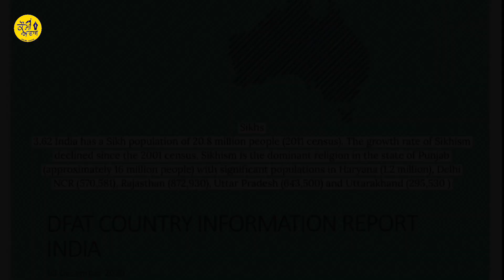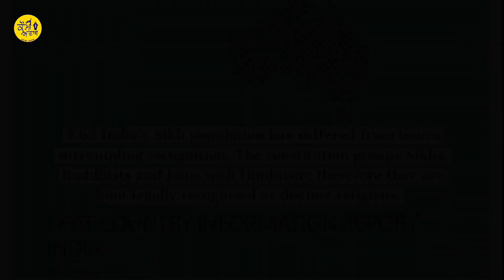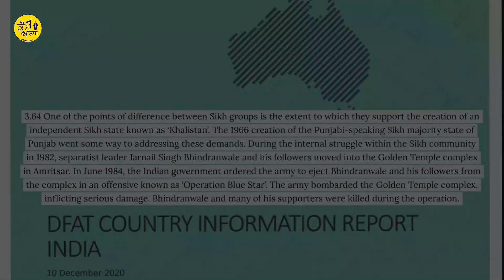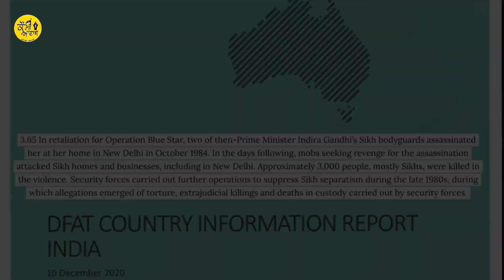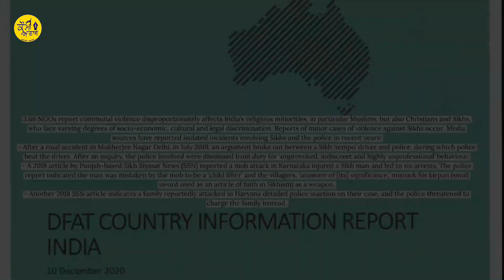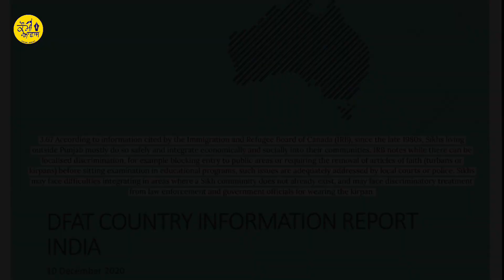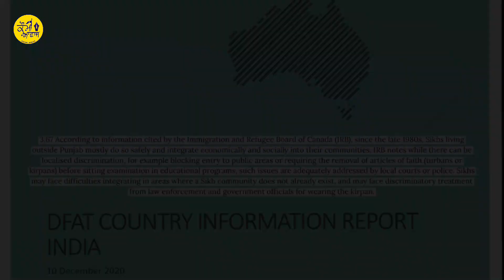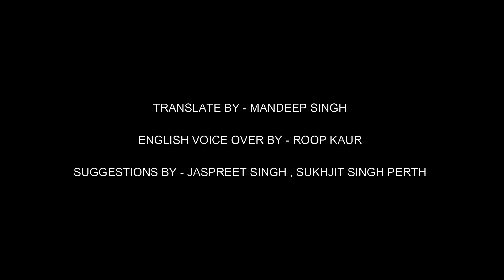AustralianForeignAffairs_andTrade Khalsitan SantBhinrdawale June84 November84 SikhSiyasat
ਆਸਟ੍ਰੇਲੀਆ ਦੇ ਵਿਦੇਸ਼ੀ ਮਾਮਲੇ ਅਤੇ ਵਪਾਰ ਮਹਿਕਮੇ ਨੇ ਦਸੰਬਰ ੨੦੨੦ ਵਿੱਚ ਭਾਰਤ ਬਾਰੇ 72 ਸਫਿਆਂ ਦੀ  ਰਿਪੋਟ ਪੇਸ਼ ਕੀਤੀ ਸੀ
ਇਸ ਰਿਪੋਟ ਵਿੱਚ ਆਸਟ੍ਰੇਲੀਆ ਦੇ ਮਹਿਕਮੇ ਦੇ ਨੇ ਭਾਰਤ ਵਿੱਚ ਮੌਜੂਦਾ ਹਾਲਤਾਂ ਦਾ ਅਧਿਐਨ ਕੀਤਾ, ਇਸ  ਰਿਪੋਟ  ਦੇ ਪੇਜ ਨੰਬਰ 9 ੳੇੱਪਰ ਇਸ ਦੇ ਮਨੋਰਥ ਬਾਰੇ ਸਪੱਸ਼ਟ ਕੀਤਾ ਹੈ ।
ਅਸੀਂ ਇਸ ਰਿਪੋਟ ਵਿੱਚੋਂ ਕੁੱਝ ਅੰਸ਼ ਤੁਹਾਡੇ ਨਾਲ ਸਾਂਝੇ ਕਰਨਾ ਚਾਹੁੰਦੇ ਹਾਂ , ਇਹ ਰਿਪੋਟ ਵਿੱਚ ਭਾਰਤ ਦਾ ਬਹੁਤ ਪੱਖੀ ਅਧਿਐਨ ਕੀਤਾ ਗਿਆ , ਭਾਰਤ ਵਿੱਚ ਰਾਜਨੀਤਕ ਧਾਰਮਿਕ ‘ ਕਾਨੂੰਨੀ ਹਾਲਤ ਕੀ ਹਨ ਇਸ ਬਾਰੇ ਸੰਖੇਪ ਟਿੱਪਣੀਆਂ ਹਨ । ਮਿਸਾਲ ਦੇ ਤੌਰ ਤੇ ਭਾਰਤ ਵਿੱਚ ਵਸਦੀਆਂ ਘੱਟ ਗਿਣਤੀਆਂ ਬਾਰੇ ,ਮਨੁੱਖੀ ਅਧਿਕਾਰਾਂ ਦੀ ਸਥਿਤੀ ਬਾਰੇ, ਮੀਡੀਆ ਬਾਰੇ , ਭਾਰਤ ਤੋਂ ਅੱਡ ਹੋਣ ਦੀਆਂ ਚੱਲ ਰਹੀਆਂ ਲਹਿਰਾਂ ਬਾਰੇ ਅਤੇ ਹੋਰ ਬਹੁਤ ਸਾਰੇ ਪੱਖਾਂ ਤੇ ਇਸ ਰਿਪੋਟ ਵਿੱਚ ਟਿੱਪਣੀਆਂ ਹਨ ।
ਕੌਮੀ ਅਵਾਜ਼ ਦੇ ਦਰਸ਼ਕਾਂ ਲਈ ਅਸੀਂ ਇਸ ਰਿਪੋਟ ਦੇ ਸਫ਼ਾ ਨੰਬਰ 33 ਦਾ ਮੋਟਾ- ਮੋਟਾ ਤਰਜਮਾਂ ਨਾਲ ਤੁਹਾਡੇ ਸਾਂਝਾ ਕਰ ਰਹੇ ਹਾਂ , ਇਹ ਪੂਰੇ  ਸਫ਼ੇ ਤੇ ਸਿੱਖ  ਪੰਥ ਬਾਰੇ ਹੀ ਹੈ , ਇਸ ਵਿੱਚ ਖਾਲਿਸਤਾਨ , ਦਰਬਾਰ ਸਾਹਿਬ ਤੇ ਹਮਲੇ , ਪੰਜਾਬੀ ਸੂਬੇ ਬਾਰੇ , ਸੰਤ ਭਿੰਡਰਾਂਵਾਲਿਆਂ ਬਾਰੇ ਜ਼ਿਕਰ ਹੈ ।
ਆਉਣ ਵਾਲੇ ਦਿਨਾਂ ਵਿੱਚ ਅਸੀਂ ਇਹ ਤੇ ਵਿਸਥਾਰ ਵਿੱਚ ਚਰਚਾ ਕਰਾਂਗੇ ।
ਖਾਸ ਨੋਟ - ਅਸੀਂ ਇਹ ਰਿਪੋਟ ਦੇ ਅੰਗਰੇਜ਼ੀ ਤੋਂ ਪੰਜਾਬੀ ਤਰਜਮੇ ਵਿੱਚ ਸ਼ਖ਼ਸੀਅਤਾਂ , ਥਾਂਵਾਂ , ਘਟਨਾਵਾਂ ਨੂੰ ਉਸੇ ਤਰਾਂ ਪੇਸ਼ ਕਰਨ ਦੀ ਕੋਸ਼ਿਸ਼ ਕੀਤੀ ਹੈ ਜਿਵੇਂ ਅੰਗਰੇਜ਼ੀ ਵਿੱਚ ਹੈ , ਜੇਕਰ ਫਿਰ ਵੀ ਕੋਈ ਘਾਟ ਰਹਿ ਗਈ ਹੋਵੇ ਅਗਾਂਊ ਮੁਆਫੀ ਚਾਹੁੰਦੇ ਹਾਂ - Team

Instagaram
Dailymotion
coming soon